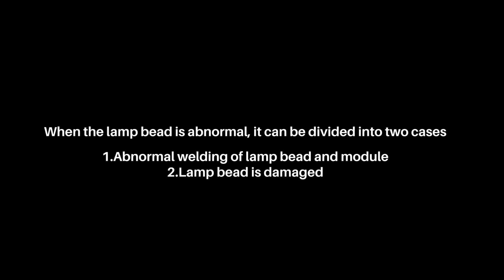How to Repair the Broken Outdoor LED Module Lamps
✅In this video you will know HOW to repair the dead led lamps when you are using the outdoor led display screen module.
You need some tools such as the heater, soldering iron, led receiving card, led power supply, etc.

1️⃣Remove the gel around the LEDs with sharp tools such as a tweezer until the pins are clearly exposed.

2️⃣Use a tweezer to keep the lamp bead in place, and solder it with soldering iron at a temperature around 40°C (too high temperature will damage the LED display) for less than 3 seconds.

3️⃣Install the right light beads on the PCB board (the long probe of the LED lamp bead is the positive electrode, and the short one is the negative electrode. And the square hole on the PCB board is for the positive electrode while the round hole is for the negative electrode).

➡️ Melt down a little solder wire and touch it with the solder tip, then solder the LEDs and PCB board with the solder wire. Finally, seal the LED display with the same type of gel (PH=7).

🤝Royal Display has been focusing on LED display customization for many years and has a professional R&D design team. More cases are for your reference, and we will provide you with a comprehensive LED display quotation and service.